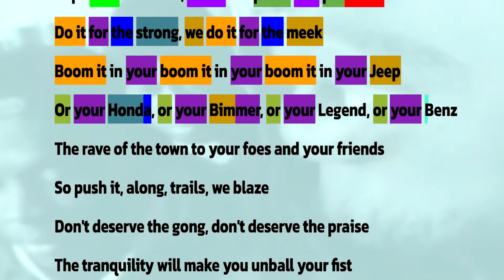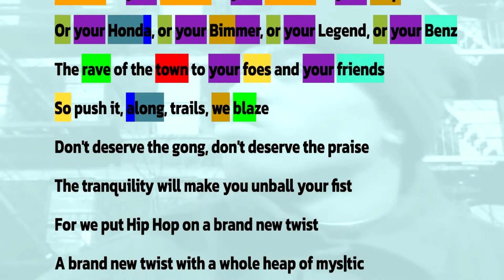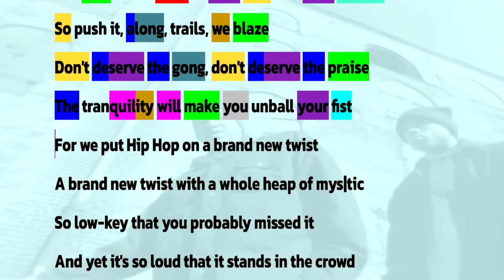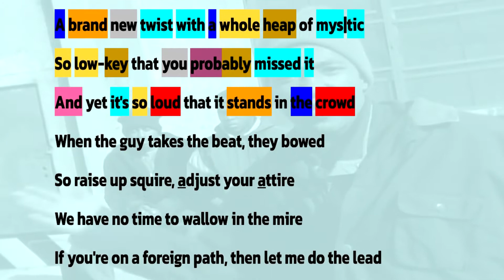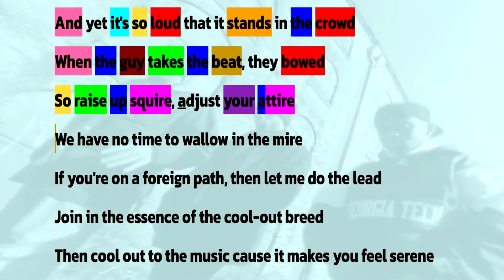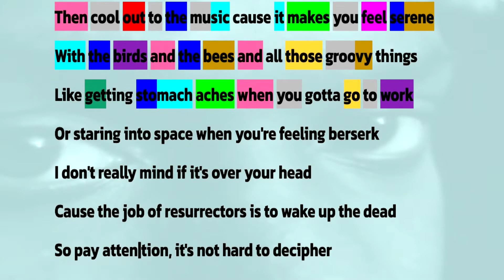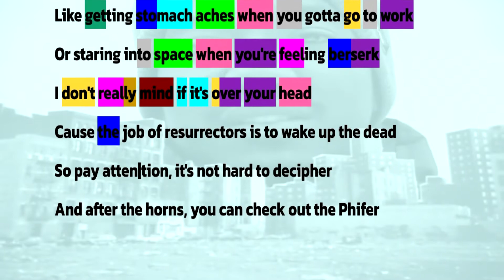A Tribe Called Quest - Jazz (Q-Tip) | Rhyme Scheme 🌊🌊🌊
Rhyme scheme for Q-Tip's verse on Jazz (We’ve Got). Give it up for one of the greatest hip hop groups to ever do it. How they integrated jazz with hip hop was revolutionary.